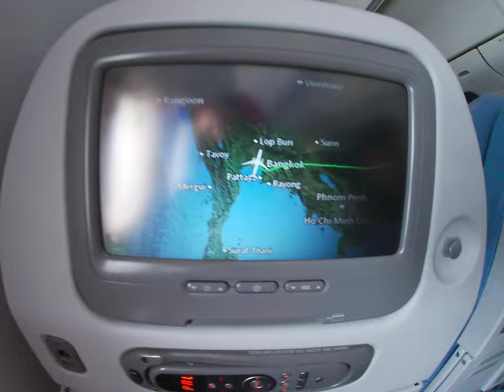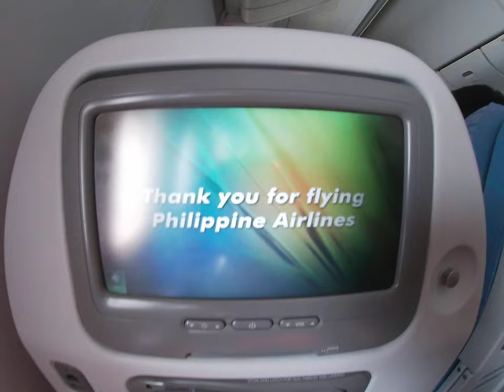Landing at Suvarnabhumi Airport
Landing at Suvarnabhumi Airport - Philippine Airlines

Palabok Express